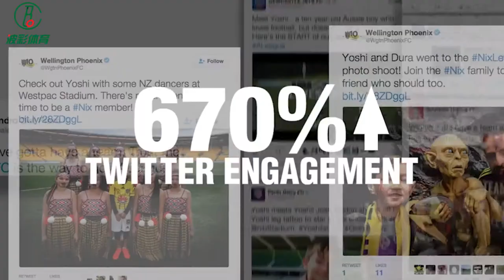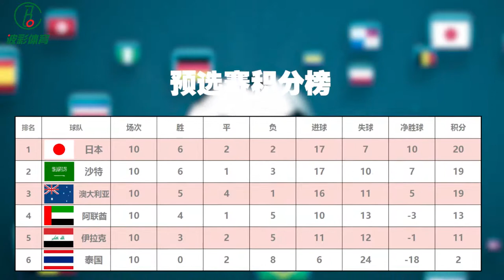世界杯32强之澳大利亚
介绍俄罗斯世界杯参赛球队澳大利亚队世界杯的参赛历史、晋级历程、当家球星以及对本届世界杯前景的展望